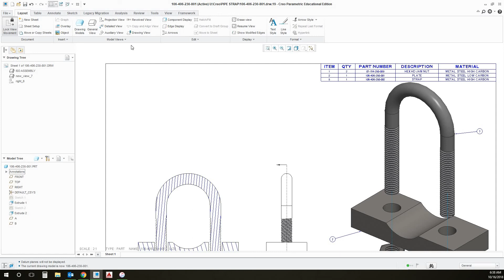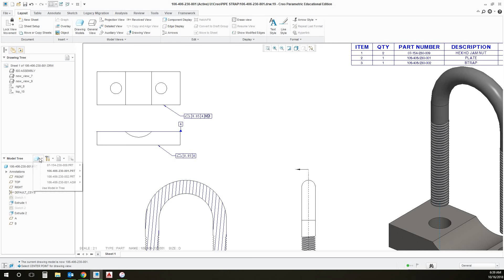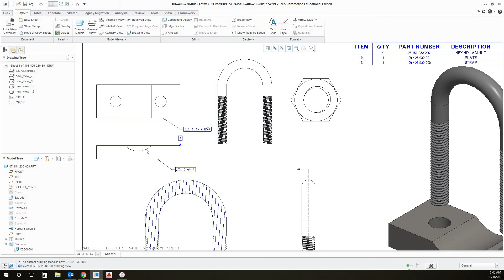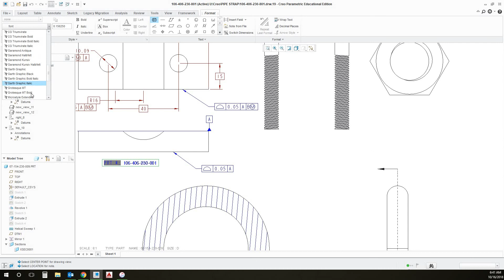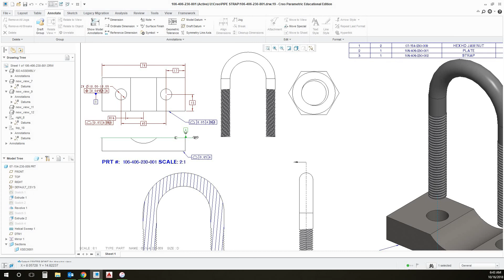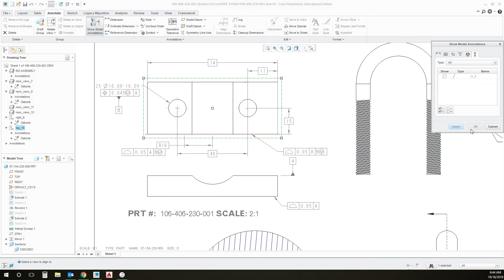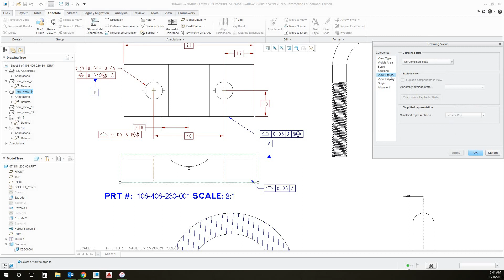Formatting Large Size Drawings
In this tutorial we will cover how to formatt large size Creo drawings, adding additional views of all your parts, and formating the drawing for print.